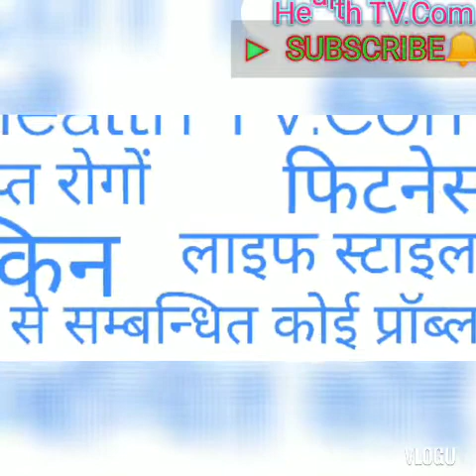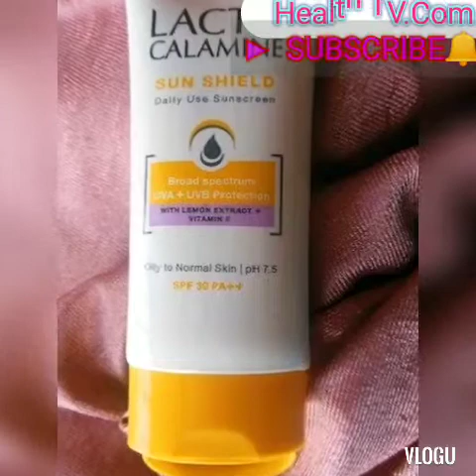How to used Sunscreens for man and woman! Benifits of Sunscreens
Helath TV.Com
Sunscreen lagane ke bhayada or nukshan
Kishi bhi hani ya लाभ ke लिए helath टीवी.कम,
Ki team zimadar NHI hoga app अपने डॉक्टर से ही काउंसिल करके used करे।
Comments।

सनस्क्रीन के beifites के बारे जाने वॉच this Vidio